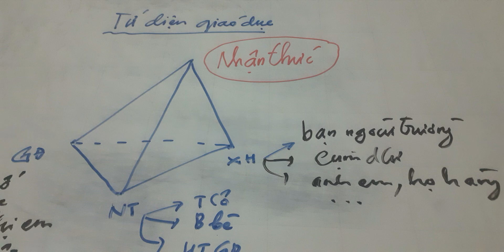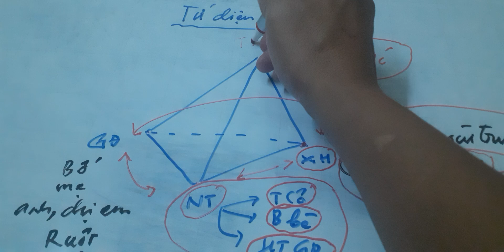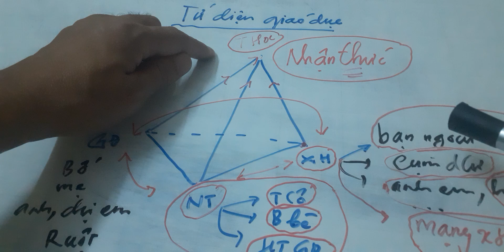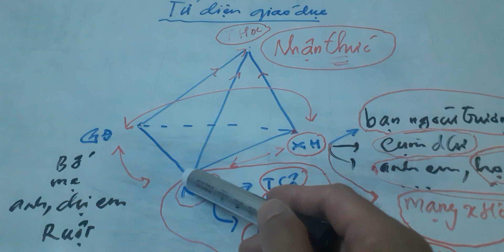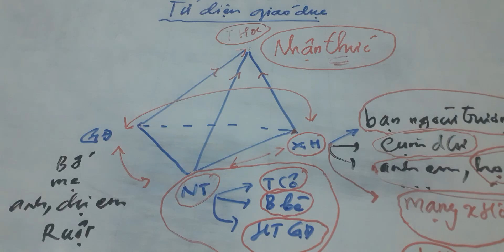Tứ diện giáo dục